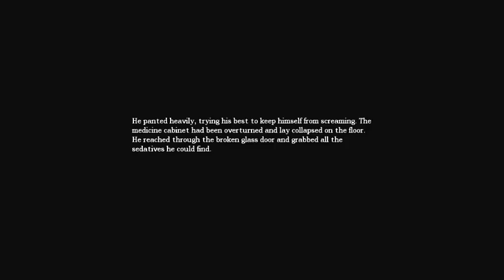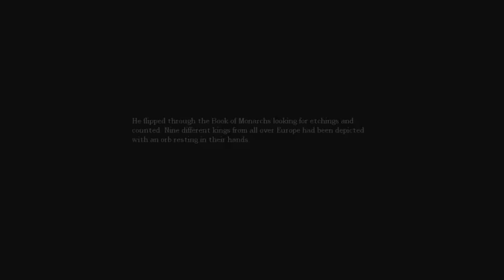Let's Play Amnesia: The Dark Descent - Part 12 german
mehr Dunkelheit und kein Licht in sicht ...